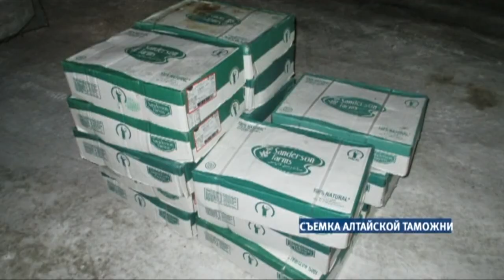«Журнал происшествий»: Жестокая метель и ловушка для маленьких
«Журнал происшествий» — сборник шокирующих и необычных ЧП. Самой актуальной темой недели уже который раз за зиму стала непогода...